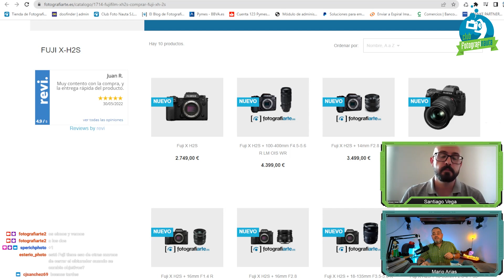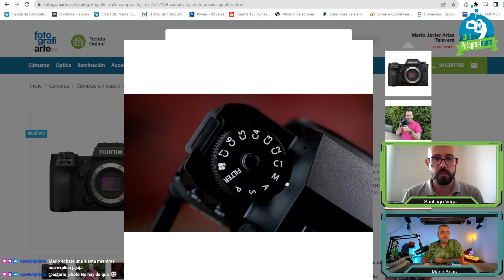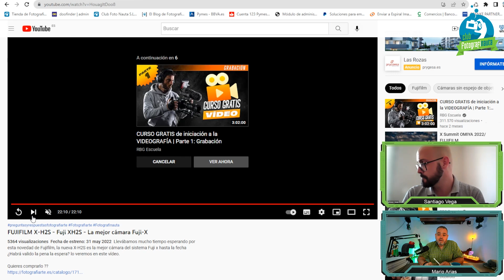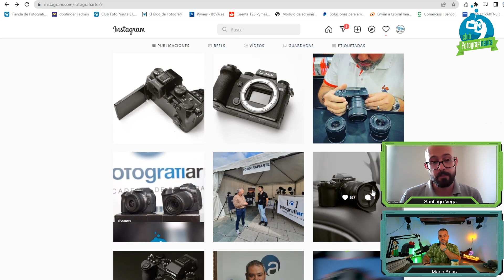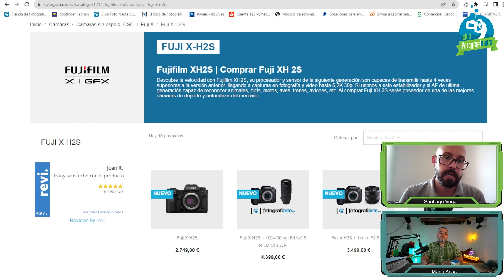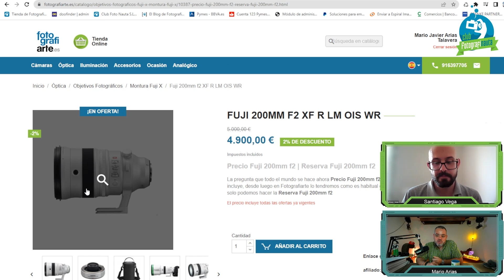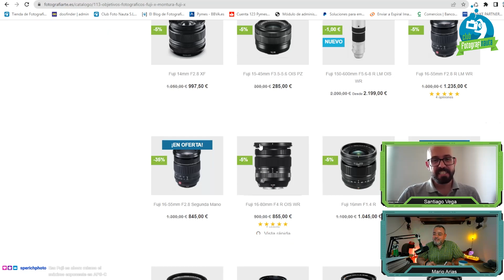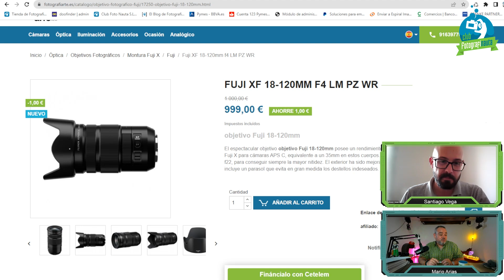Hablando de la Fujifilm X-H2S con Santiago Vega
La Fuji X-H2S es una de las cámaras APSC más potentes y versátiles del mercado, en este extracto de entrevista hablamos sobre ella y sus características

Quieres comprarlo ??

Alguna pregunta ?